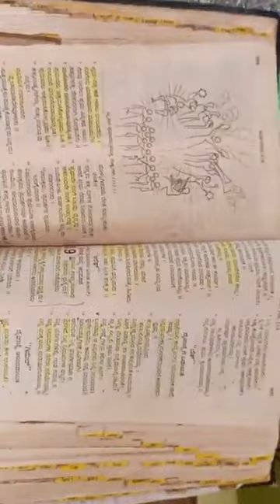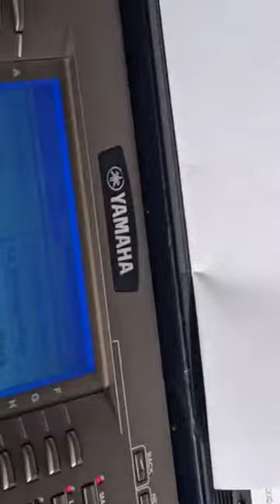ಬನ್ನಿ ಕ್ರಿಸ್ತ ಜಯಂತಿಯ ಸುಮಧುರ ಸಂಗೀತದೊಡನೆ ಸಂಭ್ರಮಿಸುವ